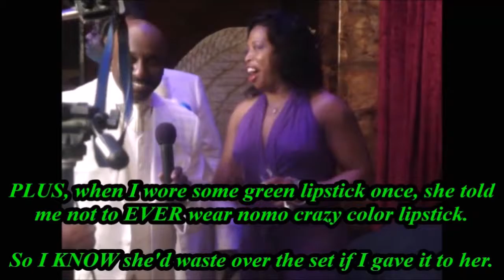my lips have a sweettooth: swatchlife